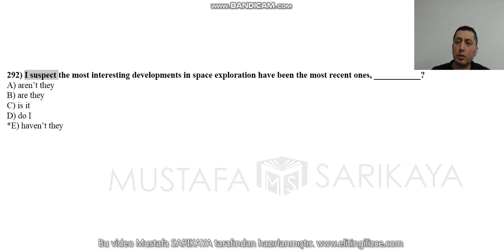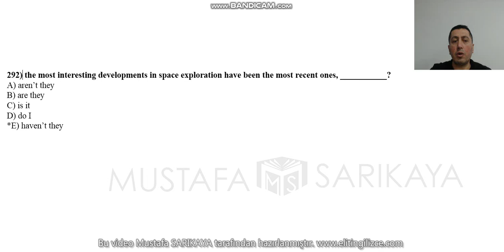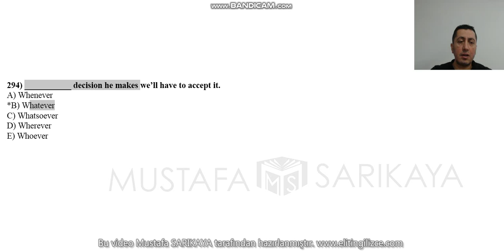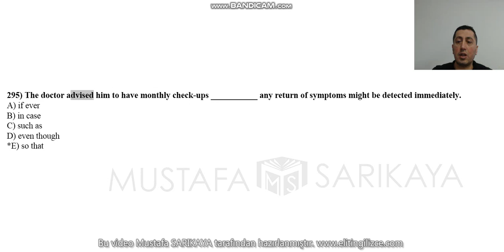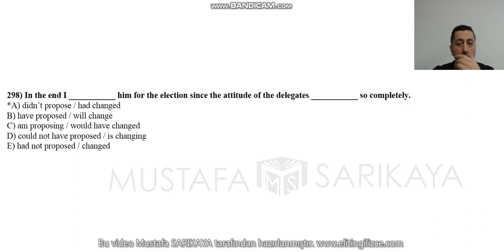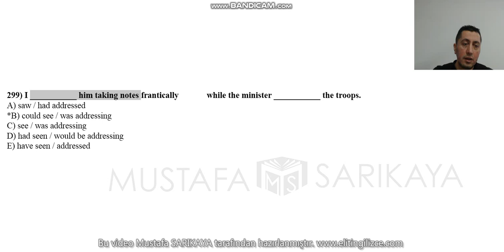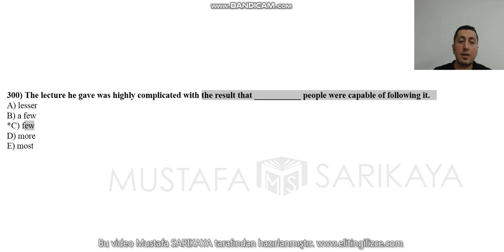ORTA 291 300